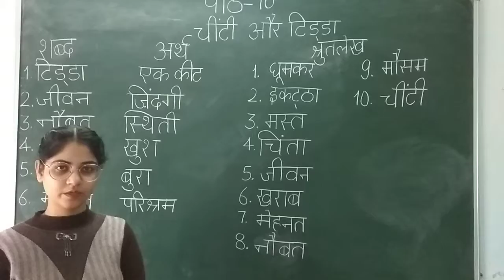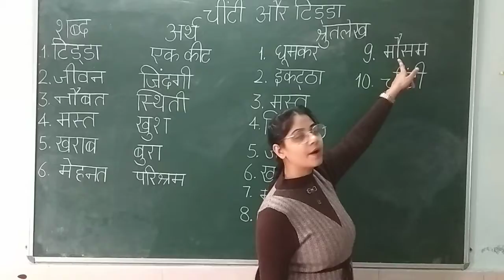Class- 2nd (Hindi)